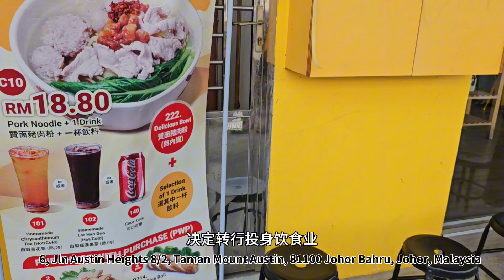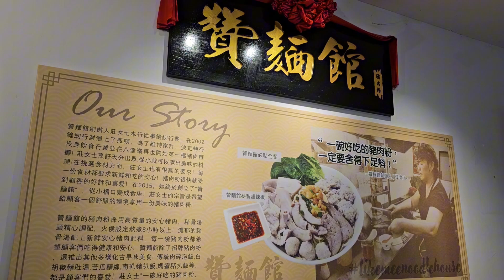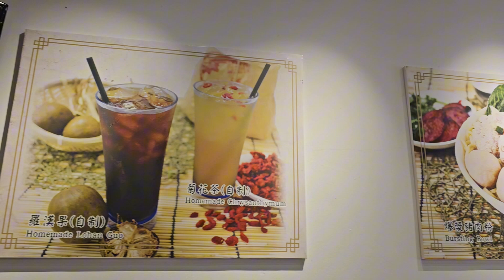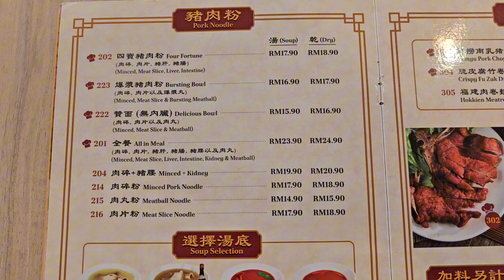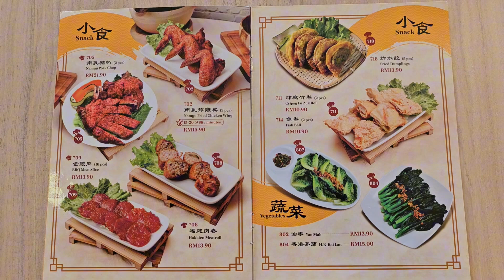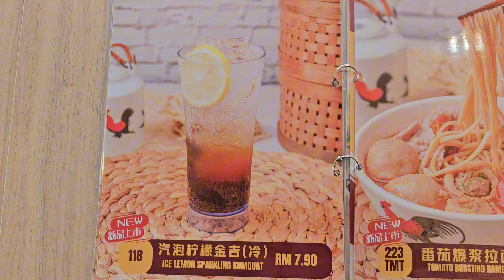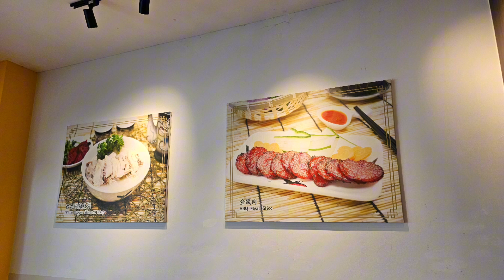有故事的餐厅@002 ❤ A Restaurant with a Story@002